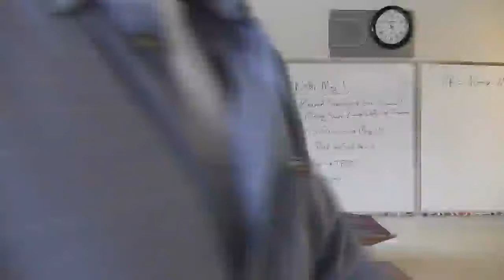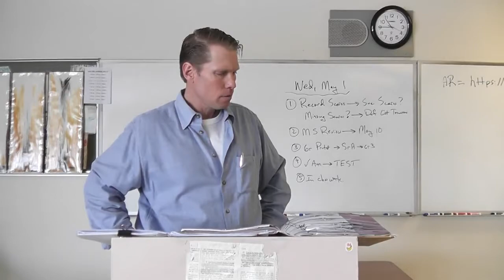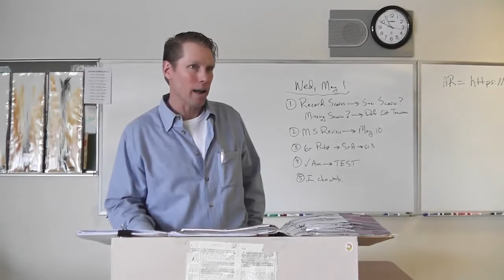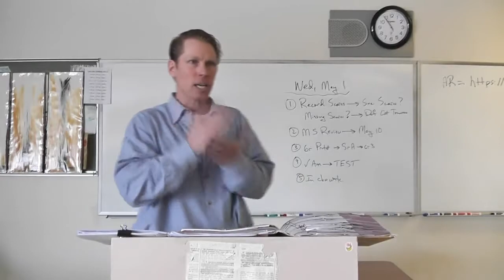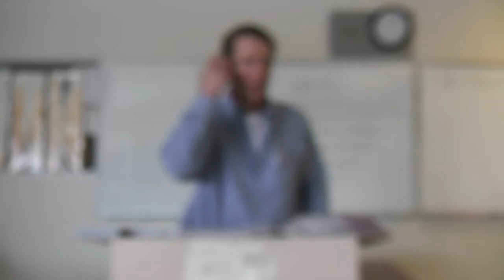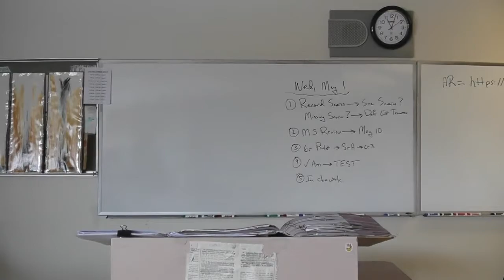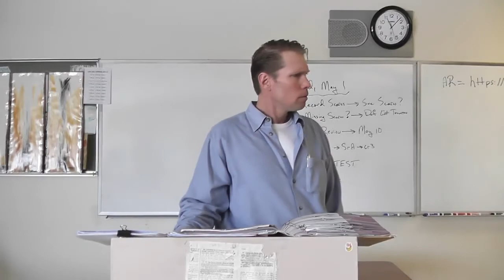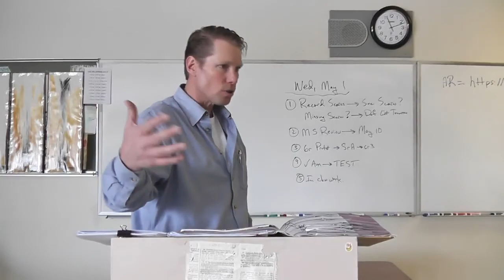Jr, Brooks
Dr. McGee lectures on the poetry of Brooks